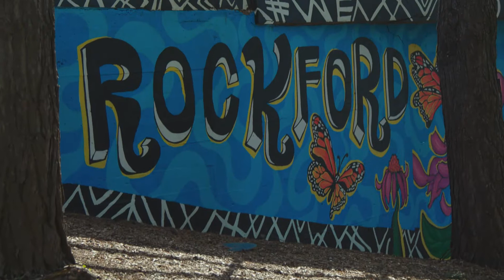6th Annual 2.05 Run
The 6th annual 2.05 Run! The 2.05 Run was started to help raise money for The Rockford Sports Coalition, RPS 205 Athletics, and to celebrate the end of the school year!